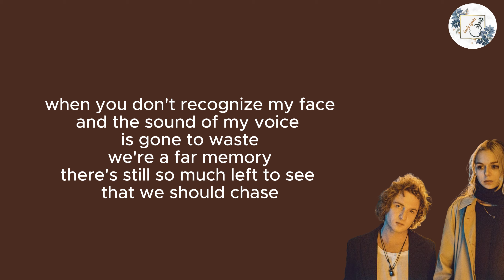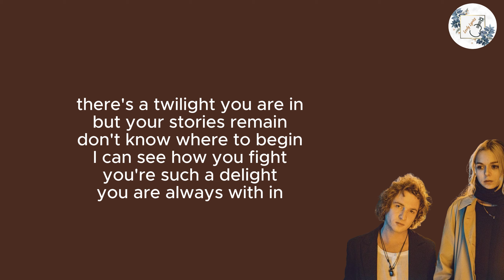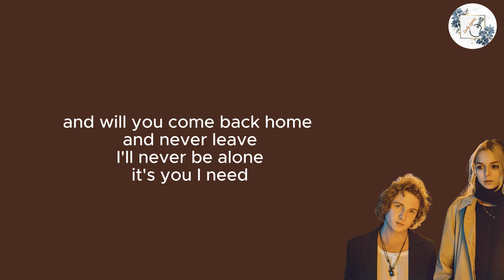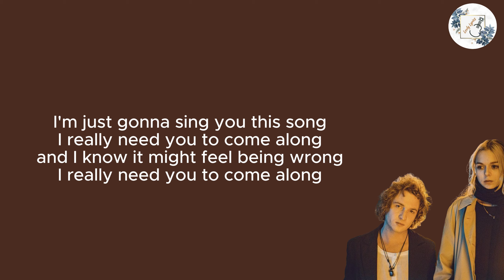Portland - Back Home Lyrics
This time you can sing Back home with Portland

do you have a request for a lyric video? leave it on the comments!💕